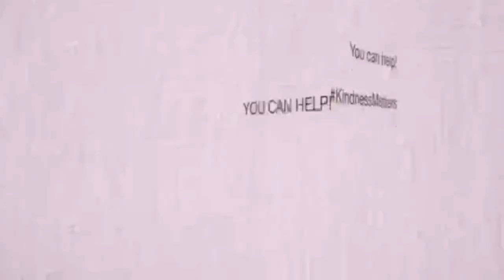2021 Share the Plate | Little Free Pantries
Ten times a year, the Unitarian Church of Lincoln replaces their traditional Sunday offering with Share the Plate, in which all proceeds go to a local nonprofit organization. Share the Plate recipients are nominated and voted on by the congregation every May during the Spring Congregational Meeting.

August 2021
Little Free Pantries
Interview with Fellow UU, Michael Reinmiller

To donate through the Unitarian Church of Lincoln, text the number 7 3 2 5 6 with UCLincoln and the amount you wish to give (without the dollar sign). Choose "Share the Plate" fund. All donations to our Share the Plate fund go directly to the organization of the month.